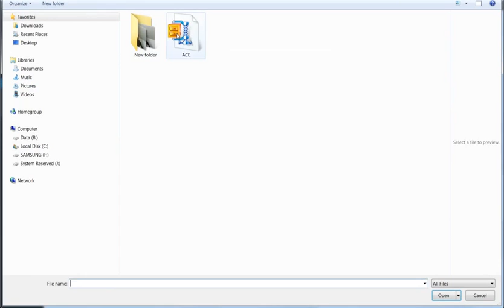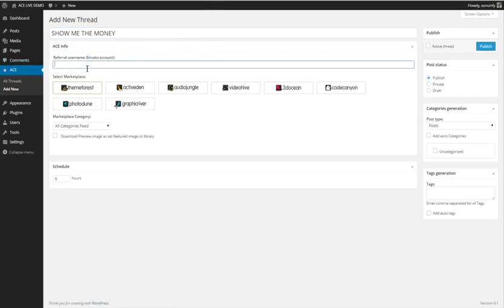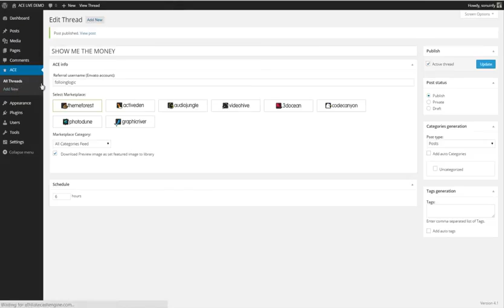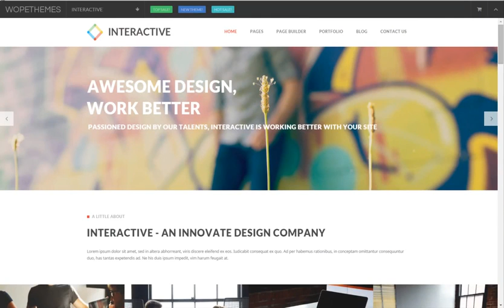Affiliate Cash Engine review - Affiliate Cash Engine Demo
Affiliate Cash Engine : 2 Easy Steps to make Unlimited Passive Income As Envato Affiliate on 100% AUTOPILOT!

It takes less than 5 minutes in installation and configuration..

Step 1 is to buy, download and install the ACE WordPress plugin. Buy the plugin. Download it and before installtion, go through its installation document first.
Step 2 is to activate the plugin and create threads of different Envato marketplaces with your affiliate id as shown in the video above. Create specific threads by selecting an Envato marketplace like Themeforest, Codecanyon etc and add your own affiliate id.
Step 3 and final step is to setup the cron job and run it to fetch latest 50 posts from the selected marketplace. It's done. Now you can sit and enjoy automatic fetching of posts from Envato marketplaces.